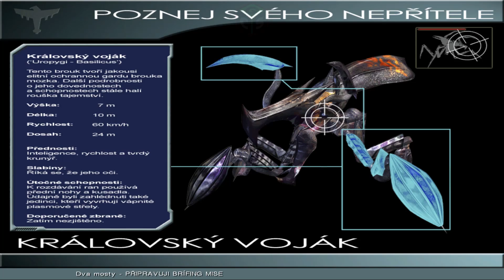Lidstvo vs Brouci: Level 7 Dva mosty - Starship Troopers [W/L]